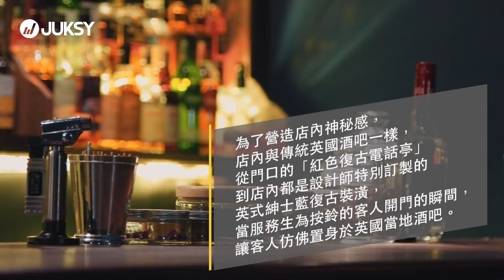電競賽車尬車BAR！百萬賽車模擬器直接爽玩 | 玩樂潮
不管你有沒有車手夢，來這邊尬一場就對了。
那個貼背不是蓋的RRR！